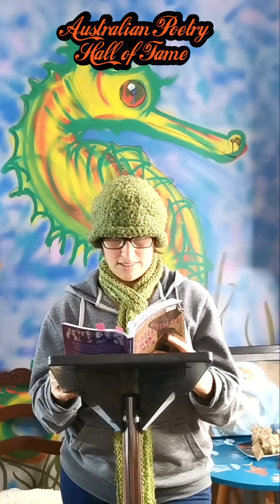The Ultimate Guide to Keeping it neat: Rebecca Smith Poem C_nt, Artist Boyfriend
Rebecca Smith Poem C_nt, Artist Boyfriend read by Skye Campen Learn everything you need to know about Brazilian and Hollywood waxing techniques in this comprehensive video. Discover the best practices for achieving a neat and tidy result while avoiding common mistakes. Say goodbye to wet sponges and unpleasant smells in your kitchen sink!